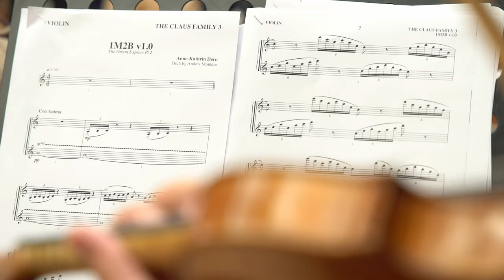The Orient Express (From "The Claus Family 3")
This is the track "The Orient Express" from "The Claus Family 3"
Label: @moviescoremedia
Orchestra: FAME'S Skopje Studio Orchestra
Footage: Dopeness Productions

The movie is available worldwide on @Netflix